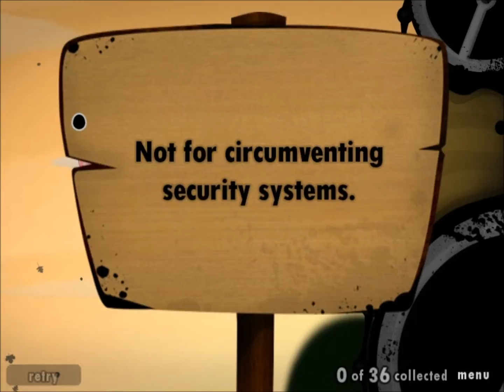[A] World Of Goo Episode 2: True Beauty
Oh mama, Imma tap dat gooey ass.